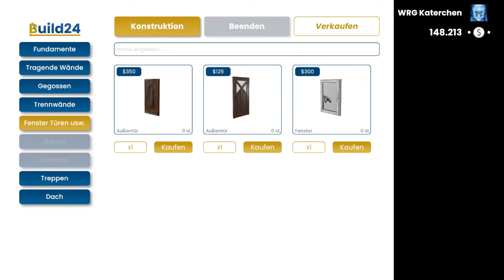#012 Builder Simulator Playtest Stein auf Stein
Guten Tag wir sind Streaming4fun wir Streamen bei Twitch und laden Videos bei Youtube hoch. Das Streamen ist im moment zwar aus technischen Gründen nicht möglich dennoch versuchen wir euch derzeit mit Video Material von Cattle and Crops, Car Mechanic und weiterer Games anzubieten. Wir wünschen euch viel Spaß mit dem Material. Manche Videos sind leider nur in 240p zu sehen. Den Fehler haben wir gefunden und bemühen uns daher die Fehler zu beheben.

DatManni ist ist über 55 Jahre jung und zockt von Shootergames wie Devision bis hin zum Farming Simulator viele Titelrichtungen. In ETS 2 ist es schwierig ihn oder seine Freunde zu verärgern. Am Ende liegt der Verursacher auf der Leitplanke. Ansonsten ist er natürlich Zahm. Seine Videos sind aufgrund verschiedener Vorraussetzungen von ihm unbesprochen.

Das besprechen dieser Videos "Chef des Grauens - Die Car Mechanic Simulator übernimmt DatKaterchen alter über 44 Jahre alt und zockt vorallem Simulatoren. Dieses passiert aus gesundheitlichen Gründen. Da die Augen bei schnellen shootergames, Renngames oder ähnlichen Games nicht mitspielen.

hicks oder ähnliche Laute? Diese Geräusche kommen von DatKelly, Sie zockt in Vorliebe Shooter, knobel, Gestalterische Spiele und ähnliche Games. Dat Kelly ist mitte 30, aufgrund gesundheitliche Gründe zockt Sie derzeit nicht soviel. Von Ihr werden auch aus gesundheitlichen Gründen erstmal nur ruhige Spiele kommen.

Wir stehen für solidarität mit Menschen welche gewisse Behinderungen, Krankheiten oder Wesensveränderungen haben solidarisch entgegen. Die Gesundheitlichen Gründe werden wir nicht als Community Eintritts- bzw. Austrittsgrund sehen. Wir dulden keinerlei Beleidigungen oder Angriffe auf andere Menschen welche aufgrund Gesundheitliche Probleme damit ausgegrenzt werden.